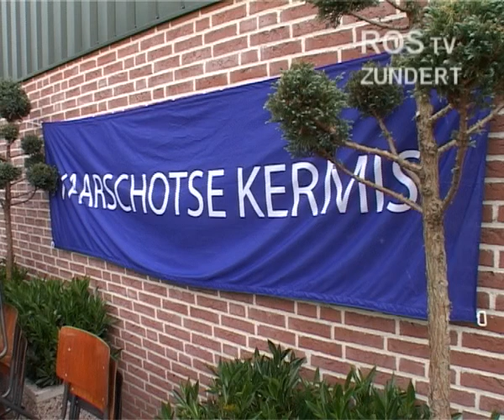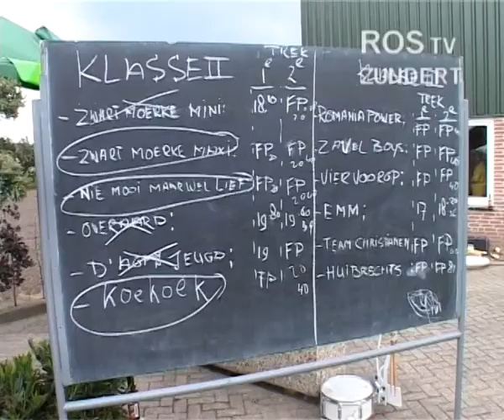Kaarschotse kermis 2010